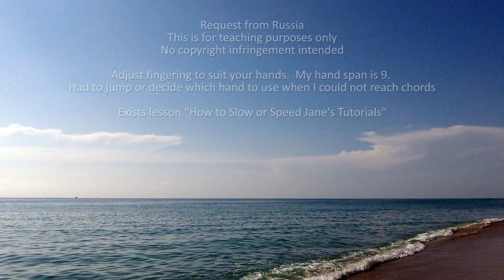Баста Мама (Михей Cover) Piano Tutorial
Request from Russia. Level 5, F Minor.

переложение Дыльковой Т.